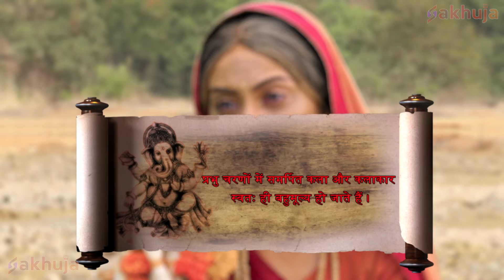कुमार कार्तिकेय ने क्यों किया गुरु परशुराम पे वार ?| Vighnaharta Ganesh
About Vighnaharta Ganesh :

Episode Title - कुमार कार्तिकेय ने क्यों किया गुरु परशुराम पे वार ?